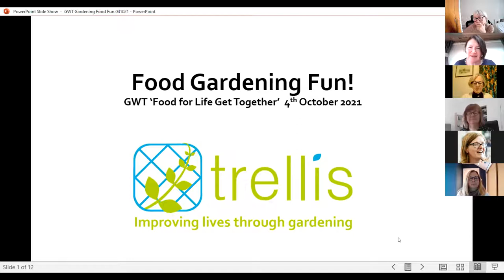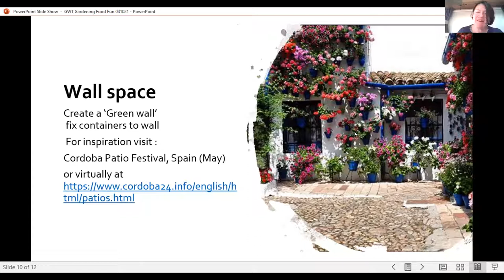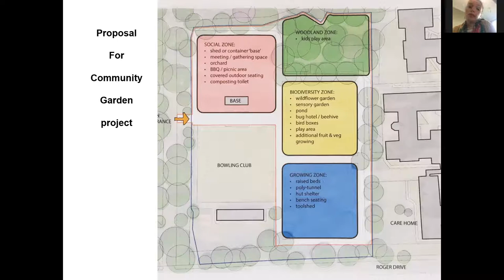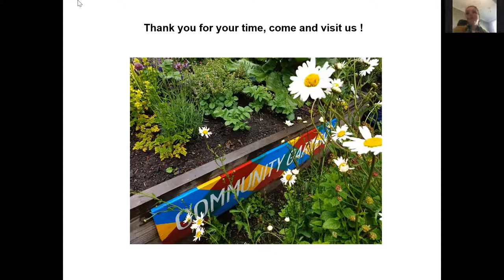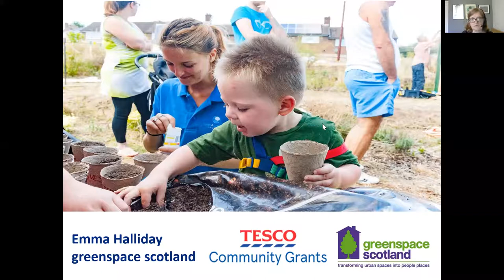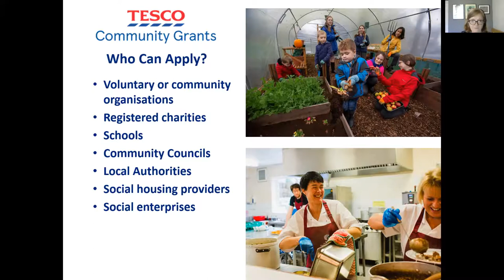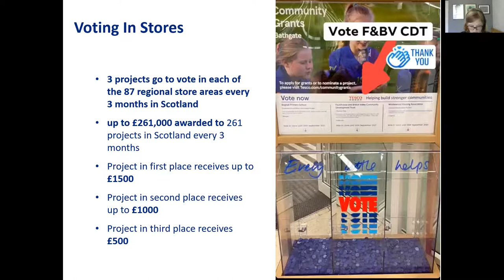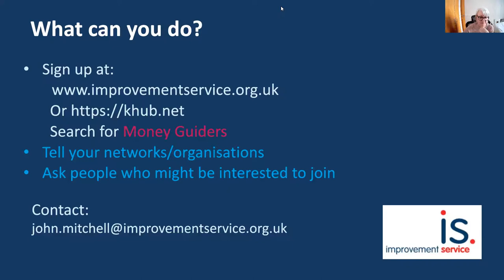Intergenerational Food Network October 2021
Celebrating World Food day We used this time to host a 'Food for Life Get Together' and look at ideas to explore bringing generations together looking at ideas from World Food Day and resources that can help out a Food for Life Get Together on. Make *WorldFoodDay* your day - share your individual action online or join the call by developing a virtual event or activity.

Guest Speakers:
 Eugenie Aroutcheff from Grow 73 , Jenny Simpson from Trellis ,Emma Halliday from Greenspace Scotland